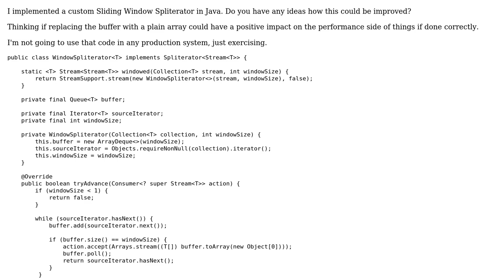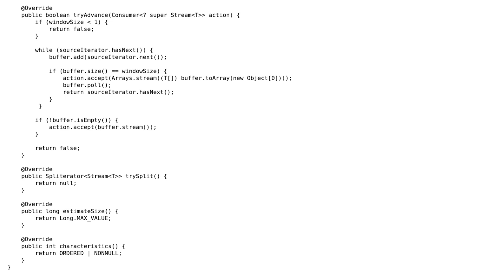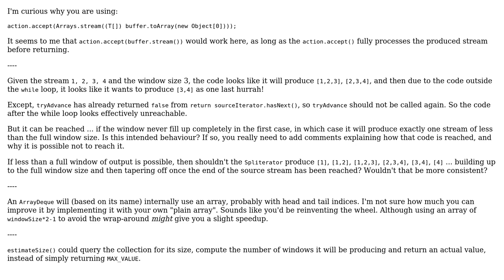Sliding Window Spliterator in Java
With thanks & praise to God, and with thanks to the many people who have made this project possible! | Content (except music & images) licensed under CC BY-SA | Music | Images & others | With thanks to user Grzegorz Piwowarek user AJNeufeld user 200_success and the Stack Exchange Network Trademarks are property of their respective owners. You are responsible for your own actions.